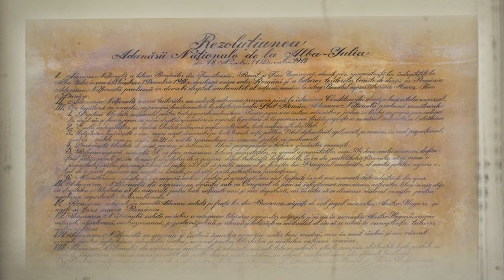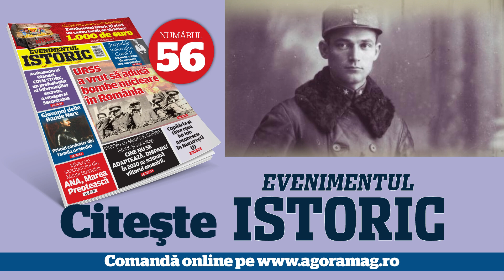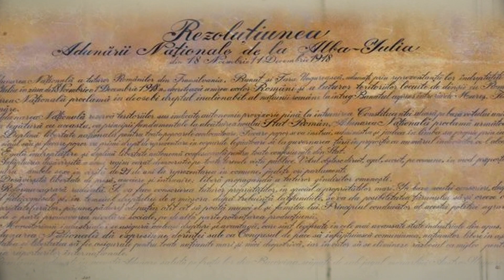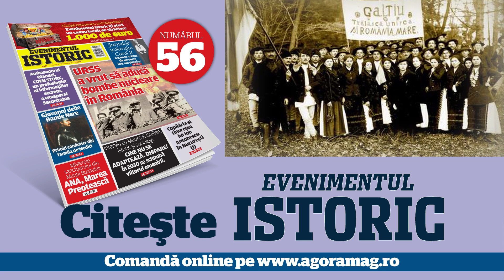Cine trebuia să fie, de fapt, fotograful Marii Uniri? E o surpriză totală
În data de 1 Decembrie 1918, la Alba-Iulia, s-a organizat Marea Adunarea Națională și s-a adoptat Rezoluția ce a pecetluit Unirea pe veci a Transilvaniei cu Patria Mamă, România. Acest moment unic trebuia să fie imortalizat de fotograful Artur Bach din Alba Iulia, care însă n-a mai ajuns. Salvarea a venit de la un simplu țăran român pasionat de fotografie, Samoilă Mârza, din satul Galtiu.